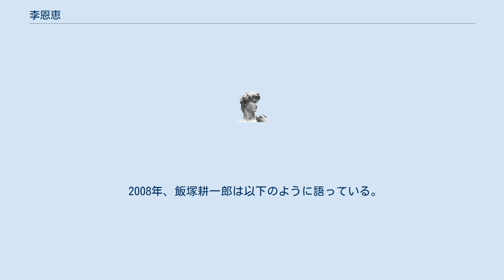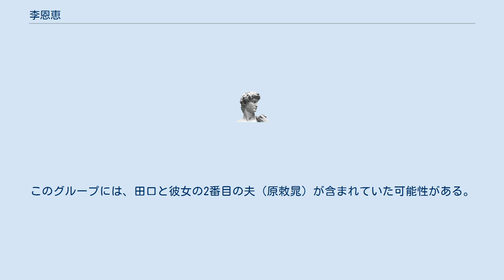李恩恵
李 恩恵（リ・ウネ）は、大韓航空機爆破事件の実行犯だった金賢姫の日本人化教育係。
北朝鮮による拉致被害者、政府認定の拉致被害者である日本人女性田口八重子の仮名と見られている。
 日本の警察が全国に指示を出して失踪者の洗い直しを行ったほか、金賢姫自身の証言などにもとづき、1991年（平成3年）5月、埼玉県警察は記者会見を開き、従来「李恩恵」として報道されてきた女性は拉致被害者の田口八重子と見られることを発表した。
 田口八重子（たぐち やえこ、1955年（昭和30年）8月10日 -1978年（昭和53年）6月以降消息不確）は、北朝鮮による拉致被害者（日本政府認定の拉致被害者）である。
 田口八重子は、1955年8月10日、埼玉県川口市に生まれた。
7人きょうだいの末っ子（四女）で、長兄の飯塚繁雄とは17歳離れていた。
戦前の飯塚家は東京にあり、川口へは戦後移り住んだ。
八重子の母ハナは新潟県佐渡島の出身で調理師として働き、ハナが八重子を出産するとき、定時制高校に通って働いていた繁雄は湯を沸かすなどして出産を手伝ったという。
幼いころの八重子を最もかわいがったのは父親で、いつも八重子を膝の上にのせていたという。
繁雄によれば、八重子はたいへん子ども好きであった。
また、「小さい頃から芯が強く、どんなことにも挫けない」、「性格的には負けず嫌いで、何としても自分で生活を築いていくんだという強い意志」があったと語っている。
高等学校は中退したが、スポーツもやっていて活発な女性であった。
金賢姫の回想によれば、「身長165センチぐらいのすらっとした背丈。目鼻だちが大きくはっきりしており、西洋人的な雰囲気の持ち主で、おしゃれな人だという印象を受けた」。
また、沢田研二の大ファンだったという。
 1978年（昭和53年）6月、八重子（当時22歳）は高田馬場のベビーホテルに2歳半の娘と1歳の息子を預けたまま失踪した。
勤め先にも顔を出さなかった。
八重子は生活能力のない別居中の夫との離婚を決意し、女手ひとつで2人の子どもを育てるため、池袋のキャバレーで働いていた。
彼女が勤め先をキャバレーに決めたのは、託児所完備という求人広告のためだった。
最初のうちは、その託児所に子どもを預けていたが、深夜、仕事が終わってから寝ている子どもを起こし、自宅アパートまで連れ帰るのがかわいそうに思え、ベビーホテルを利用するようになった。
仕事を始める前、八重子は夫とのことや仕事のことなど兄の繁雄に何度も相談したという。
 ベビーホテルからの連絡は、まず仕事先に入り、仕事先から八重子の保証人となっていた兄繁雄のもとに入った。
繁雄は八重子と幼い子供たちが住んでいた新築のアパートをたずねたが、家具や食器はふだんのままで、いつ帰ってきてもおかしくないような状態であったという。
7月4日、繁雄は警察に捜索願を出した。
そして、八重子の残した借金や未払いの部屋代を肩代わりした。
繁雄は、すぐに八重子がもどってくるだろうと考えて、八重子の2人の子どもをいったん預かった。
しかし、半年の間、何の手がかりもなかったので、親族会議をひらき、その結果、八重子の長男・耕一郎は繁雄が、娘（耕一郎の姉）は八重子の姉（繁雄の妹）が引き取ることとした。
 その後も繁雄が警察から呼び出されることがあっても、何ら手がかりは得られなかった。
失踪時に八重子が働いていた店に繁雄が出向いて聞いた話では、失踪する前、何人かの男たちがしばしば八重子を訪れたという。
のちの警察の調べで、八重子の店の常連客のなかに「宮本明（みやもと あきら）」を名乗る羽振りのよい人物がおり、この人物が北朝鮮の工作員を支援する在日朝鮮人の補助工作員、李京雨（リ・ギョンウ）だったことが判明した。
 なお、八重子失踪の時期は、福井県で地村保志・浜本富貴恵拉致事件（1978年7月8日）、新潟県で蓮池薫・奥戸祐木子拉致事件（1978年7月31日）、鹿児島県で市川修一・増元るみ子拉致事件（1978年8月12日）、新潟県佐渡島で曽我ミヨシ・ひとみ拉致事件（1978年8月12日）などの拉致事件が立て続けに起こった直前にあたる。
 ソウルオリンピックを翌年にひかえた1987年11月29日、バグダッド発ソウル行きの大韓航空機がビルマ沖上空で突然消息を絶ち、乗員・乗客全員が行方不明（のち全員死亡と断定）となり、これが空中爆破による墜落であることが判明した（大韓航空機爆破事件）。
しかし、途中で経由地アブダビ空港で日...